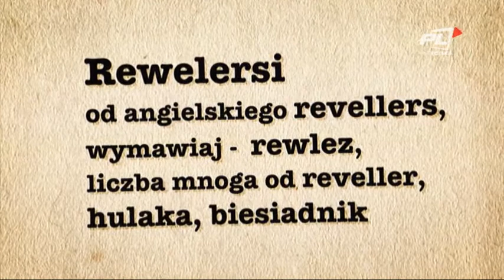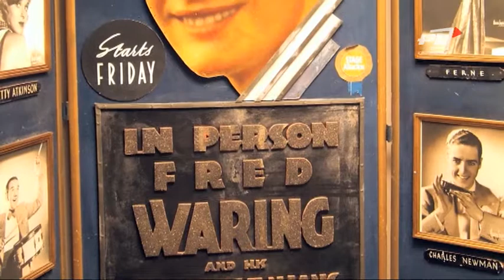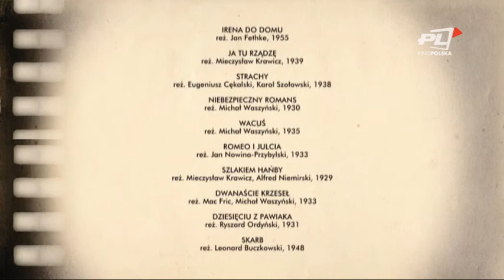W ILUZJONIE: Polscy rewelersi - Chór Dana (część 1)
Najbardziej popularny zespół lat trzydziestych.
Twórcy przedwojennych szlagierów i śpiewanych do dziś piosenek.
Stanisław Janicki zaprasza na opowieść o gwiazdach sceny, które zapisały się w historii naszego kina - CHÓRZE DANA czyli POLSKICH REWELERSACH.